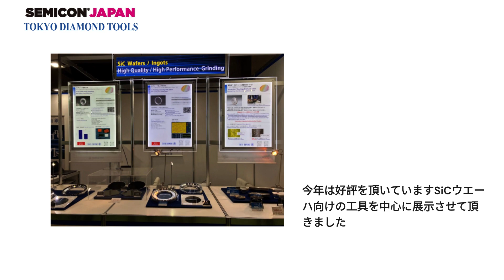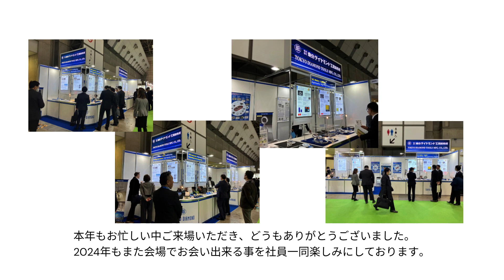2023 セミコンジャパン 東京ダイヤモンド工具製作所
Semicon Japan(セミコン・ジャパン)は毎年12月に東京ビッグサイトで開催される半導体関連の国際展示会です。

東京ダイヤモンド工具製作所は半導体向けダイヤモンド工具展示の為、毎年出展しています。今年は好評を頂いていますSiCウエーハ向けの工具を中心に展示させて頂きました。